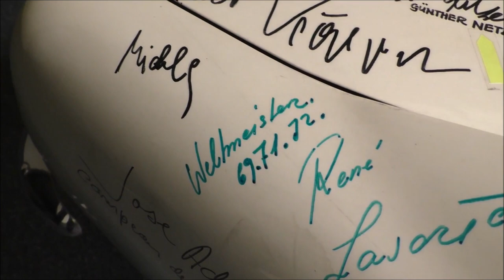50 Jahre 50 years Ford Capri - RS 2600 mit Unterschriften - Fernsehlotterie 70er Jahre signatures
50 Jahre Ford Capri - Die Unterschriften auf diesem FORD CAPRI RS 2600 von 1972 wurden von der ARD gesammelt. So gut wie alle Prominente der 1970er Jahre (Sportler - Politiker - Schauspieler - Künstler) sind darauf verewigt. Anschließend wurde das Auto für "Ein Platz an der Sonne" im deutschen Fernsehen versteigert.

50 years Ford Capri - The signatures on this FORD CAPRI RS 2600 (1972) were collected by the ARD (German Television). Almost all celebrities of the 1970s (Athletes - politicians - actors - artists) are immortalized on it. Then the car was auctioned for "A place in the sun" (TV lottery) on German television.

Gesehen im "AUTO & TRAKTOR MUSEUM BODENSEE".

(928 bluefish cafe)